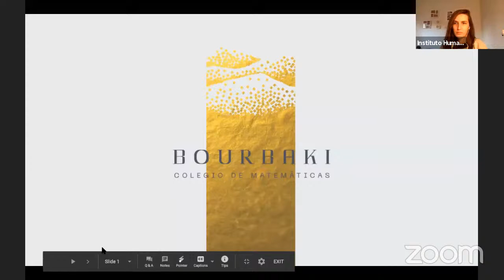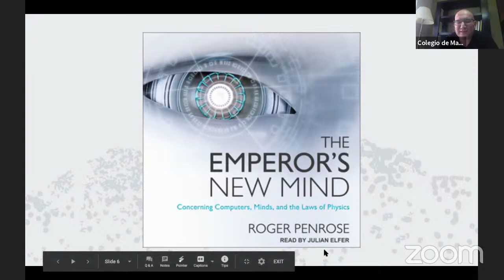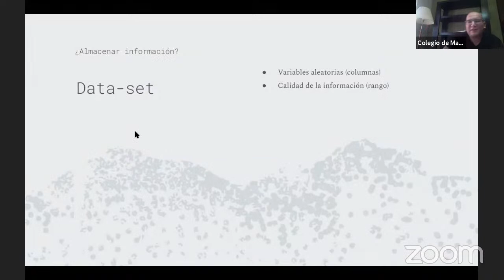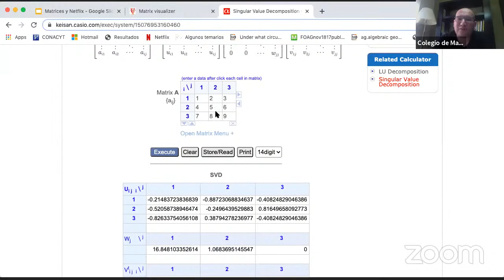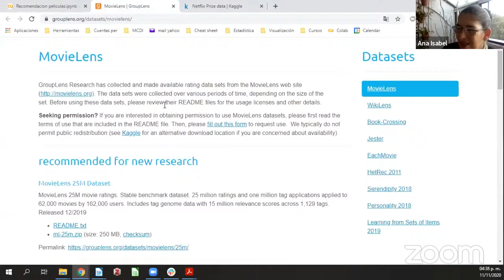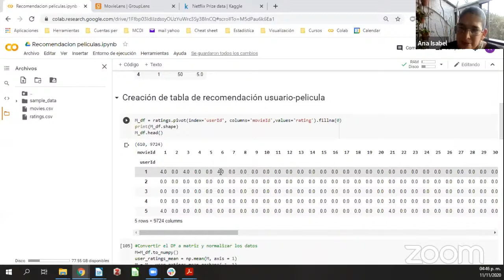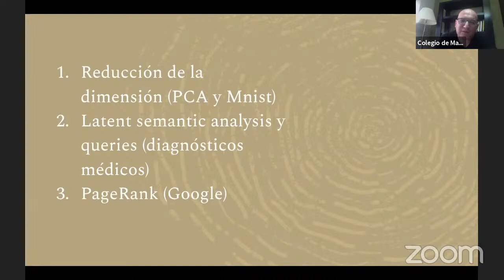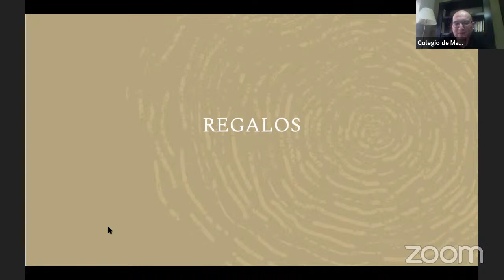Taller "La importancia de las matrices para Netflix" - Alfonso Ruiz y Ana Isabel Ascensio - HUMAI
🍿Hace algunos años cuando Netflix era una compañía dedicada a la renta física de películas (e intentaba mudarse al terreno digital) planteó un reto para mejorar un algoritmo de recomendación para sus clientes. La solución ganadora de un millón de dólares es muy interesante pues incluyó algunos elementos del álgebra lineal de los cuales hablaremos en este webinar, en la segunda parte describiremos cómo estas técnicas se pueden implementar eficientemente utilizando las ventajas de Python.

🗣️Ponentes:
- Alfonso Ruiz: Estudioso de las matemáticas, su especialidad es la Lógica Matemática y sus aplicaciones.
- Ana Isabel Ascencio: Científica de Datos con más de 20 años de experiencia en análisis de datos para la toma de decisiones.

✅𝗛𝘂𝗺𝗮𝗶 es una organización independiente que busca desarrollar los últimos avances en Inteligencia Artificial y Ciencia de Datos en Argentina y América Latina. Queremos abrir el camino hacia la democratización de la tecnología por medio de una educación especializada, accesible y en español.

◆︎Contenidos gratis para que nadie se quede afuera.

✍️ Si te sirvió el contenido podés ayudarnos con una colaboración mensual